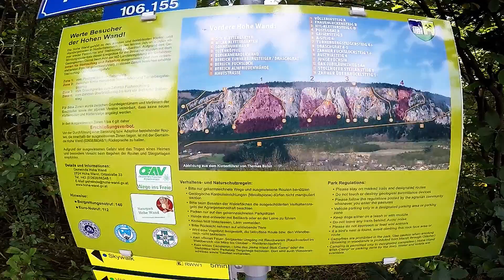Hohe Wand 29 09 15